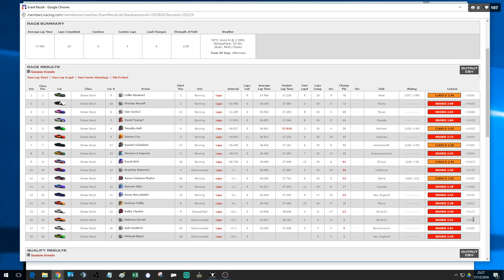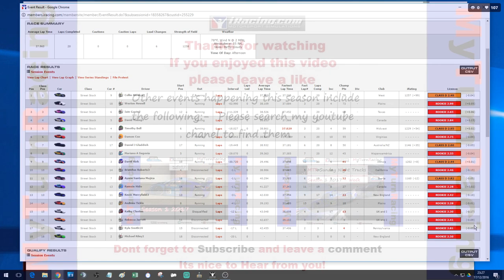Her First EVER Race The Wife Races Iracing, Charlotte Streetstock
I spend too much of my spare time on iracing,  so I thought I would let / talk the wife into having a go so she can see why.

She has her own account now,  this is is her FIRST EVER RACE.

Thanks